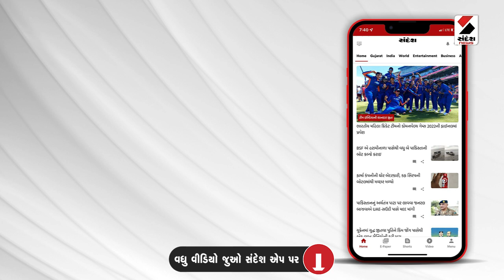ફૂડ એન્ડ સેફટી કમિશનર HG Hemant Koshia નું નિવેદન | Food Safety Commissioner Gujarat | FDCA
રાજ્યના નાગરિકોને ઉનાળામાં શુદ્ધ ખોરાક મળી રહે તે માટે કડક કાર્યવાહી કરવામાં આવી રહી છે. અધિકારીઓને પનીર સંદર્ભે રીપોર્ટ કરવાનું જણાવતા તપાસ દરમિયાન સૌરાષ્ટ્રમાં વનસ્પતી તેલથી બનેલા પનીરનો જથ્થો ઝડપાયો હતો. બીજી બાજુ ભાવનગરમાં પણ પનીર સંદર્ભે તપાસ કરવામા આવી હતી. ઉનાળાને લઈ ઠંડા પીણા, રસ, બરફ ગોળા તથા પેકેજ ડ્રિંકિંગ વોટર સંદર્ભે પણ તપાસના આદેશ આપવામાં આવ્યા છે જે મુદ્દે ફૂડ એન્ડ ડ્રગ કંટ્રોલ વિભાગ દ્વારા વિશેષ ડ્રાઈવ ચલાવવામાં આવશે.